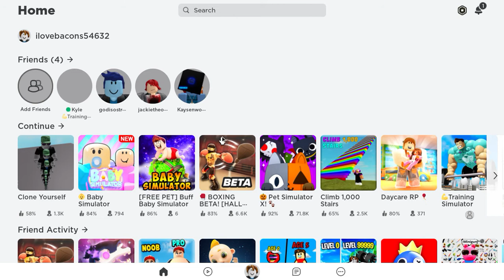roblox 1,000 sairs!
pls